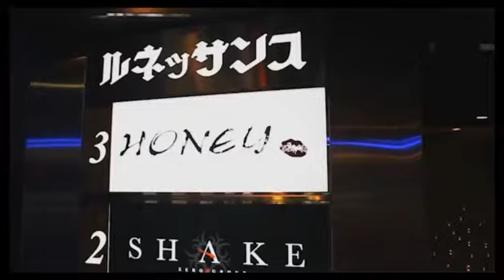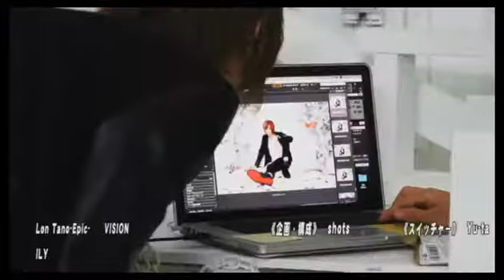またしてもアユムのキレが悪い日が到来！リスナーVSアユム…今回の勝者はいかに！？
歌舞伎町GlitteR【グリ子の部屋】 (16/3/16)
《内容》
ツバサが好きな女の子の下着の色って何色？
バレンタインデーとホワイトデーは不平等なところあがある？
Sってどういうもの？アユムが本当のSってものを教えてあげます！
今日のアユムはキレが悪い日？リスナーの言葉はスルーしちゃいます！？

《出演》
鳴海歩、天使祈、一夏、翼

nico@NIGHT水曜レギュラー番組
GlitteR【グリ子の部屋】

歌舞伎町伝説のカリスマ【大場 悟完全プロデュース】
GlitteR/グリッター！最強のイケメンホストを従い、最高のサービス、笑顔、エンターテイメントを届けます。
素敵な時間をお過ごしください。

《店舗情報》
GlitteR(1部)
新宿区歌舞伎町2-22-13 ADビルB1F